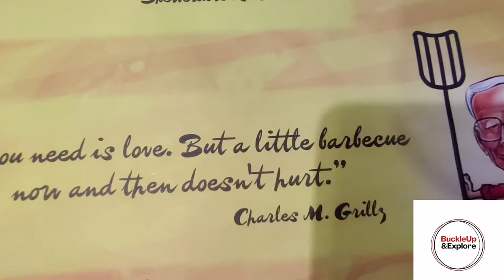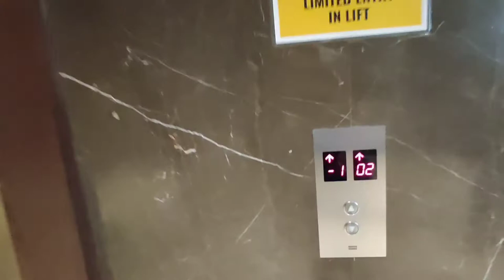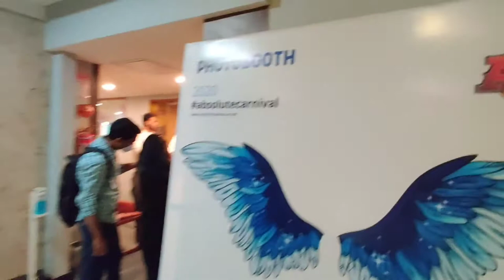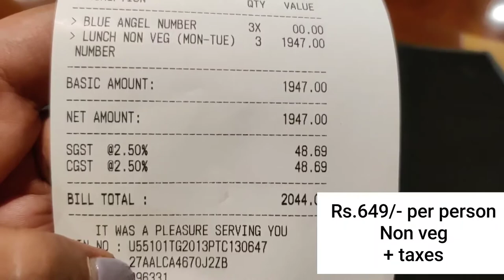Absolute Barbecue Powai | Wide and such diverse variety of food | Yummy lunch @absolutebarbecue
Hello People, Namaste.
My name is Nidhi Chauhan.

I visited Absolute Barbecue in Powai and just loved the food.
Amazing ambiance.
For budget rates ,go on Monday and Tuesday as their fare is lesser than other days.
Price Per Person ( Non Veg - Rs.649/- ) ( Veg - Rs.629/-) + taxes.

My channel is related to Travel, Food, Fashion and basically everything we love doing and creating memories.

Shot on: Oneplus 7 pro.